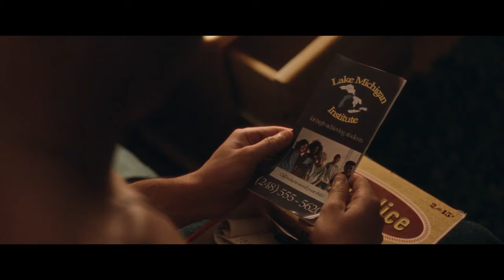BREAK Official Trailer 2024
Break is the latest sports drama and thriller set in the world of pool directed by Will Wernick. Break features a talented ensemble cast, including Darren Weiss, Victor Rasuk, Jeff Kober  and Caleb Emery. The film also features the likes of Patricia Belcher, Braedyn Bruner, Uriah Shelton, Wendy Braun, Suzen Baraka, and newcomer Petra C. Matheson.

BREAK follows Eli (early 20s) as he juggles two jobs, tries to juggle taking care of his sister and mother, and relationship. A series of unexpected events Introduces him to the world of Detroit Pool where he learns his absent father was once a Detroit pool hall legend. Eli journeys into the scene, and must confront the realities & dangers of the game – and himself.

Gravitas will release Wernick's Break in select US theaters on April 26th, 2024, then on VOD starting June 11th this summer.